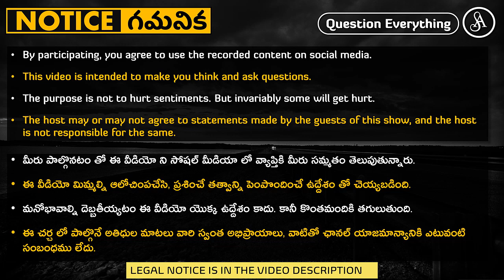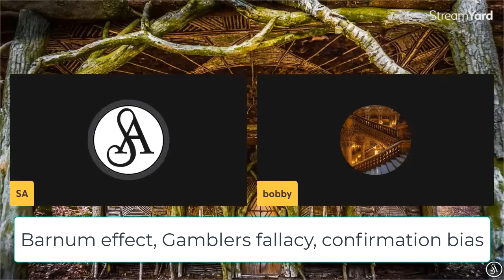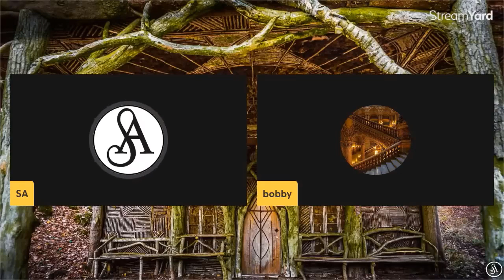రాసినోడికి, రాయించినోడికి, చదివినోడికి, ఎవ్వడికీ ఉపయోగపడలేదు, బోడి జ్ఞానం ఉందంట